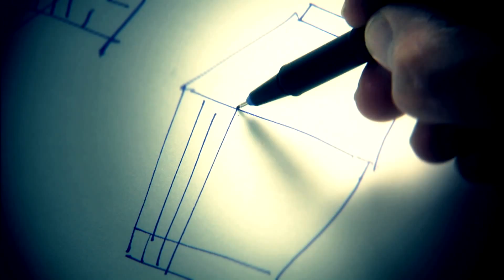Résidence Palace - architect: Samyn